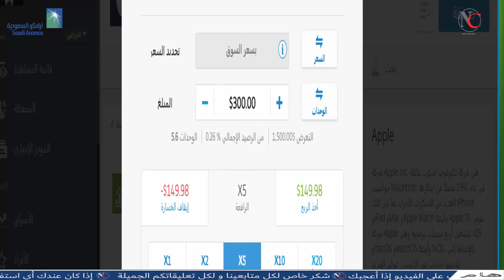Aramco Saudi Arabia اكتتاب شركة أرامكو السعودية و قوتها - مميزاتها - الاستتمار عليها و التداول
طرح اكتتاب شركة أرامكو السعودية و ابضا اسهمها الشركة العملاقة في احتياط النفط و الغاز الطبيعي و سيكون متوفر للتداول على ايتورو
رابط التسجيل في ايتورو

◄ طريقة البيع علي موقع ebay وربح الاف الدولارات منه عن طريق بيع سلعك الى الغرب من النت

◄ طريقة البيع على موقع امازون وفتح حساب بائع وربح المال منه عن طريق بيع سلعك الى الغرب من النت